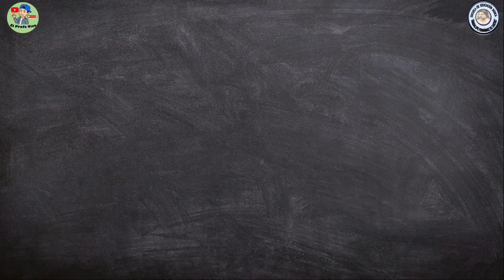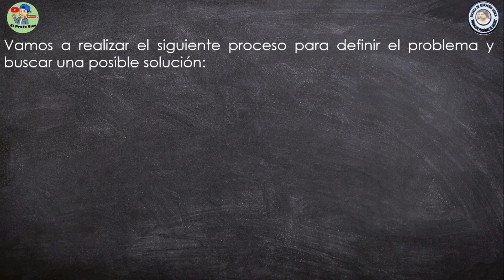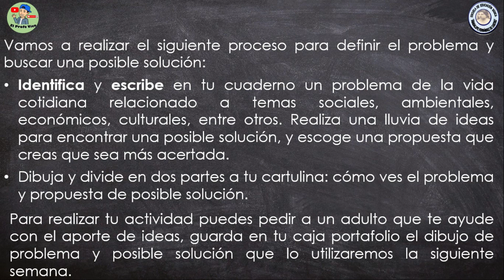PROYECTO 01: SEMANA 02;ACTIVIDAD 04 (QUINTO DE BÁSICA)